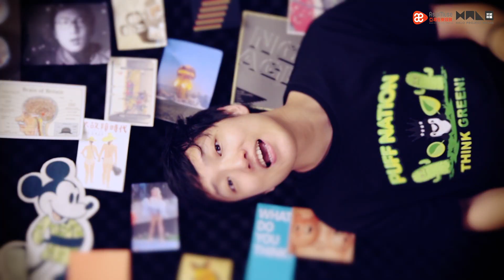阿涼.余佳倫 A-len Yue -- 你是誰？Who Is It ? Official Video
名製作人陳復明、王治平、彭郁雯（絲竹空）
名導林育賢（翻滾吧！阿信）、陳駿霖(一頁台北)聯袂推薦
爵士女伶史茵茵演出製作御用大將
Berklee音樂學院畢業深厚基底
阿涼.余佳倫 (A-Len Yue)
首張專輯"單聲涼品"(Not About Jazz)
亞神音樂娛樂代理發行現正熱賣中
購買請洽全台各大唱片行、博客來、各大數位平台
你是誰？Who is it?歌曲簡碼：810160
中華用戶：手機直撥760→按1→輸入代碼，即可完成
台哥大用戶：手機直撥803→按4→輸入代碼，即可完成
遠傳用戶：手機直撥900→按4→輸入代碼，即可完成
亞太用戶：手機直撥560→按2→按6選擇快速點歌→輸入代碼，即可完成
威寶用戶：手機直撥700→按4→輸入代碼，即可完成
大眾用戶：手機直撥500→按1→輸入代碼，即可完成
你是誰？ Who is it?
你也有這樣的經驗嗎？在偶然的機會下邂逅了朋友的朋友，對方身上環繞著某些吸引你的美好特質，朋友半戲謔地說你們倆好速配，繪聲繪影地為你們拼湊出幸福美滿的未來藍圖。而你心裡除了交雜著一絲絲的興奮和莫名其妙的害羞，更湧現了陣陣疑惑：我喜歡上他/她了嗎？我們不適合吧？這是一見鍾情嗎？喔，等等，這位朋友，你/妳是誰？

音樂
詞、曲、編曲： 阿涼.余佳倫
電鋼琴：阿涼.余佳倫 A-len Yue
電吉他：程明 Cheng Ming
電貝士：藤井俊充 Toshi Fujii
爵士鼓：林偉中 Wei-Chung Lin
錄音、混音：阿涼.余佳倫 @ Light's Up Studio
母帶後期處理：Jeff Lipton @ Peerless Mastering Studio

MV
導演：陳容寬
攝影：王博生
造型統籌：王姿云、童小弟
製片、場務：張活寧、 周佳穎、羅哥
剪接、後製： 王博生、陳容寬
特別演出：Zoe Wang
特別感謝：Henry、李中立家的浴缸